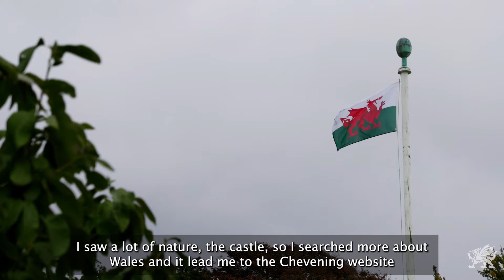What it's like to study in Wales with a Chevening Scholarship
Minh and Hoa came to Wales from Vietnam to study after being awarded a Chevening scholarship to study abroad. After a year studying at Cardiff Metropolitan University and Swansea University, Hoa and Minh share their reflections of being citizens of Wales and their experience studying at some of the best universities in the UK.